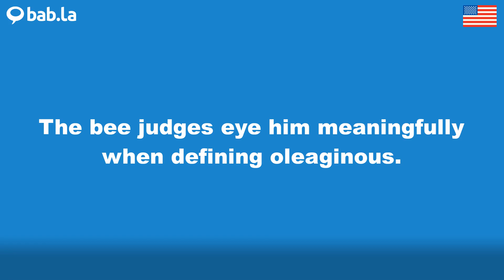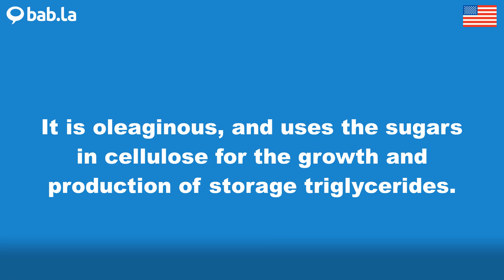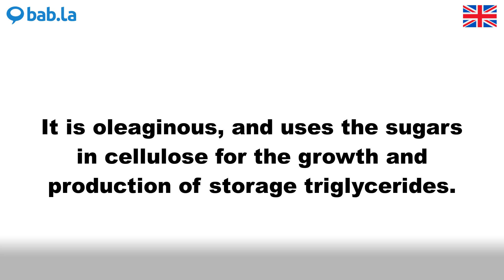OLEAGINOUS pronunciation | Improve your language with bab.la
Improve your spoken English by listening to OLEAGINOUS pronounced by different speakers – and in example sentences too. Learn and love languages with bab.la.